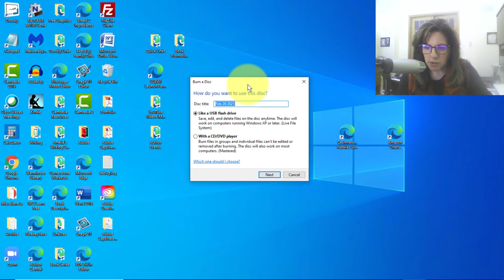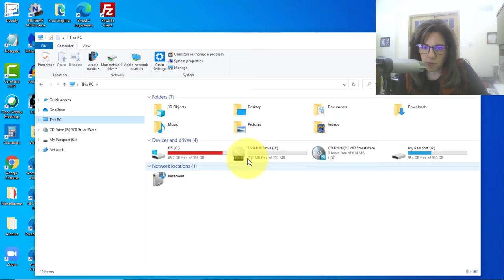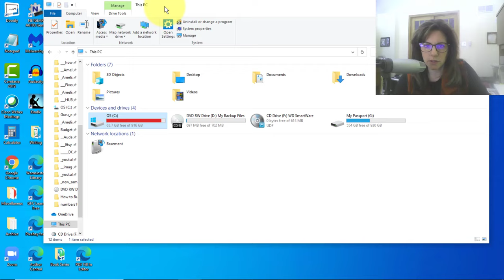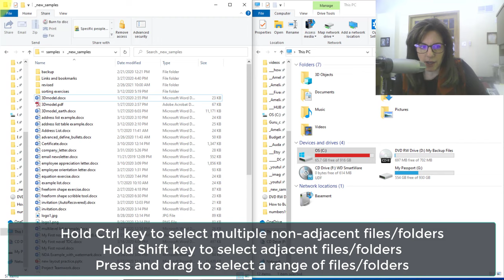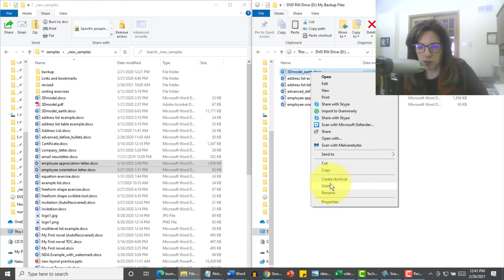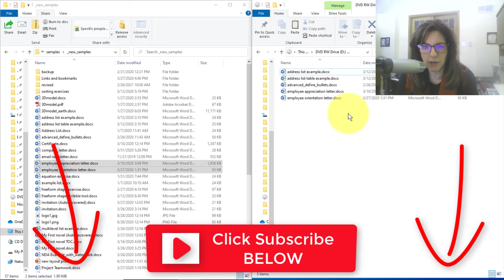How to Burn Files to CD Windows 10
00:00 - 00:18 Introduction
00:18 - 01:35 Prepping the CD
01:36 - 02:09 Burn Disc Options
02:10 - 02:19 Formatting the CD
02:20 - 03:02 File Explorer and Snapping Windows
03:03 - 04:24 Selecting Files and 3 Ways to Burn to CD
04:25 - 04:46 Deleting a File from the CD/Editing
04:47 - 04:57 Conclusion
04:58 - 05:36 Closing/Animation

Old blank CDs and DVDs collecting dust? In this video, learn how to quickly and easily burn files in Windows 10 from your local drive to CD without the use of additional apps or software. By using the "Like a USB flash drive" in Burn a Disc options, you can not only automatically format CDs and copy files, but also delete and replace files on the CD whenever you want, just like a flash drive.

By Amelia Griggs @ 2020